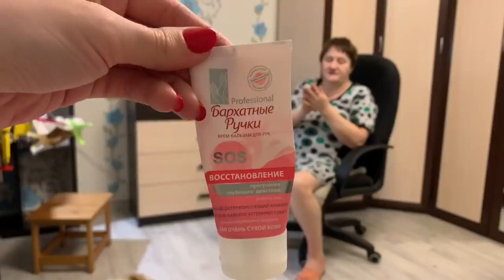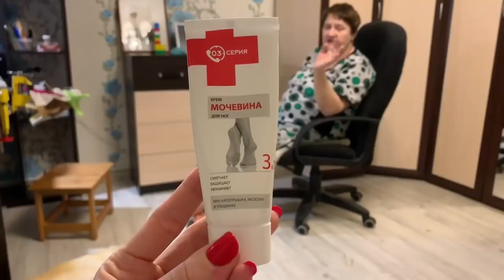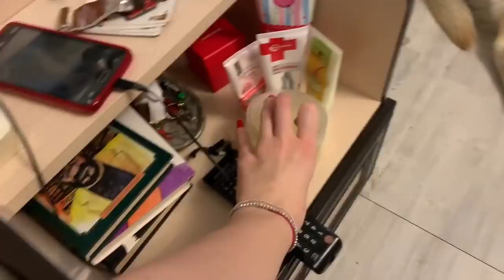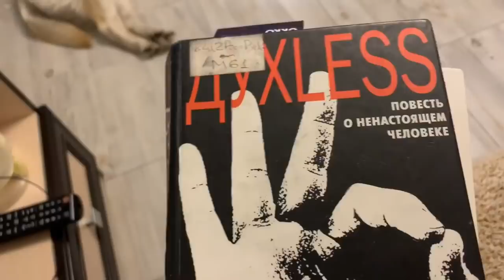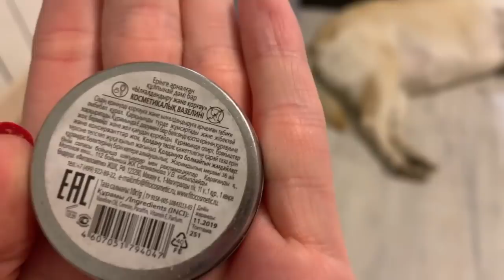VLOG/СОБИРАЕМ МЕБЕЛЬ/МАМИНА КОМНАТА